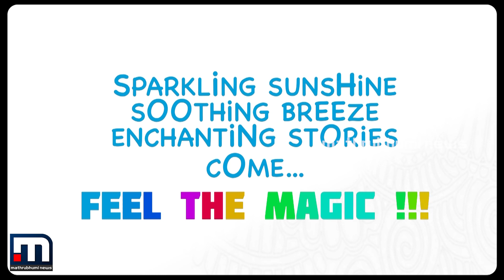Kids Corner At ക; MBIFL '23ൽ കുട്ടികളെ കാത്തിരിപ്പുണ്ട് ഒരു സർപ്രൈസ് | MBIFL '23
നിങ്ങളുടെ കുട്ടിക്കുറുമ്പന്മാരും കുറുമ്പികളുമായി MBIFL '23 വേദിയിലെ കിഡ്സ് കോർണറിലേയ്ക്ക് പോരൂ

Happy viewing!